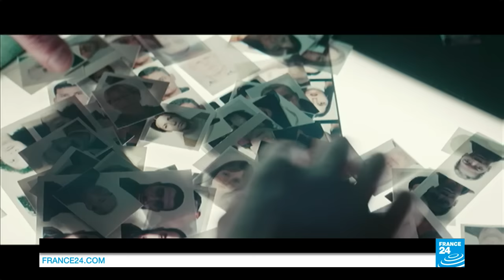" 21 nuits avec Pattie" : sexe, mort et humour noir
Louise Dupont et Thomas Baurez reviennent sur les sorties cinéma de la semaine. À commencer par "21 nuits avec Pattie", des frères Larrieu. Une fable rocambolesque aussi réjouissante que déstabilisante avec Isabelle Carré, Karin Viard et André Dussolier.
Cette semaine sur les écrans : "Les cowboys" un film sur la radicalisation islamiste, en pleine résonance avec l’actualité.
Enfin, un documentaire revient sur le destin de Thomas Sankara, président du Burkina Faso de 1983 à 1987. Avec Nelson Mandela, Sankara fait partie des personnalités mythiques du continent africain.